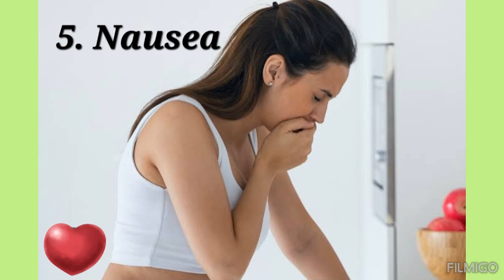Top 10 Common Early Signs Of Pregnancy | Early Pregnancy Symptoms